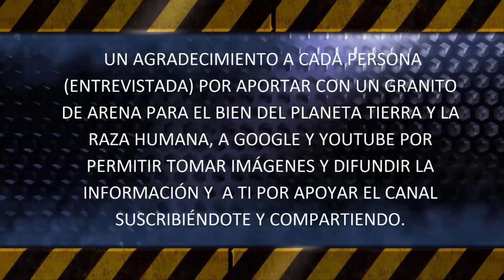PAYASITOS HENRY Y SALSERIN Show de Payasos en Camiones y fiestas.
UN PAR DE PAYASITOS DIVIERTEN A LA GENTE EN COMBIS Y CAMIONES, HACEN AGRADABLE EL CAMINO RUMBO AL TRABAJO O DE REGRESO. CONTRATACIONES PARA AMENIZAR SUS EVENTOS FAMILIARES 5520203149 TODO ESTO EN EL ESTADO DE MÉXICO, HUEHUETOCA.